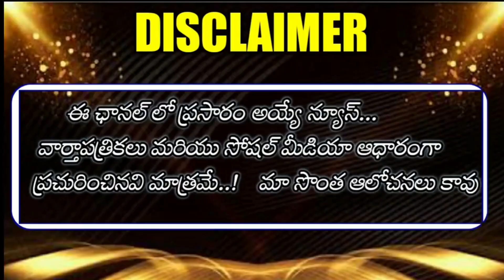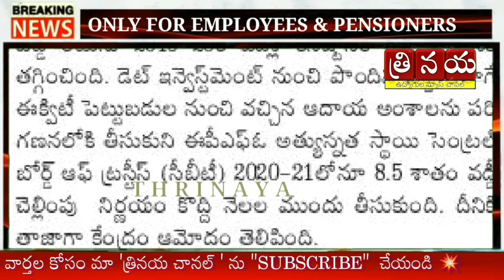Good News to Employees || Big Announcement || Government Announced Diwali Gift